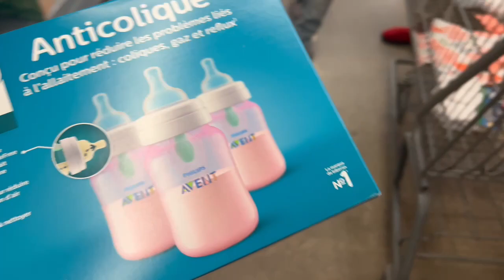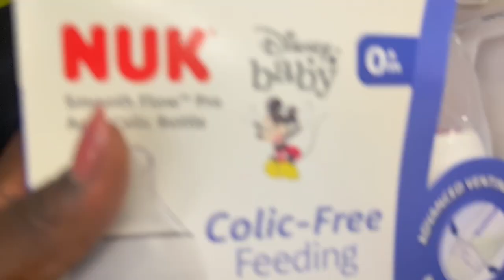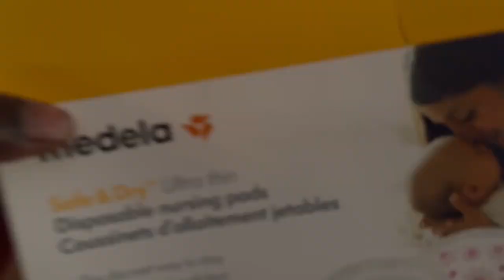SURPRISE Baby Shower ￼😱❤️|| WE CANT BELIEVE THEY DID THIS FOR US😭|| 38 weeks pregnant 💕￼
Hello everyone ❤️

My name is Martha
I am a stay at home mom who enjoys organizing~cleaning~decorating~ and love to do DIY projects, I’m married to my wonderful husband Mark. We have a son together name is Ezekiel. We also have a dog name blue.

We are simple people bringing you real life content that everybody can relate to. Come along with us while we renovate our 1975 double wide mobile home!!.. we’re very excited to share this journey with you!!!

GOD BLESS !!

‼️‼️CHECK OUT THE FULL BABY SHOWER VIDEO ON HER CHANNEL ‼️‼️